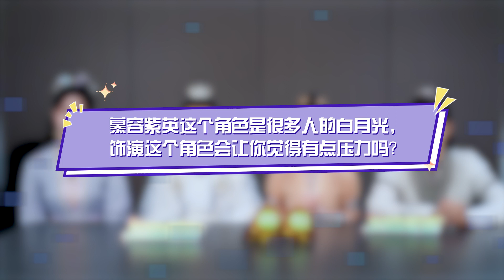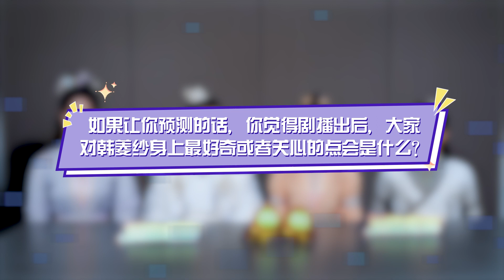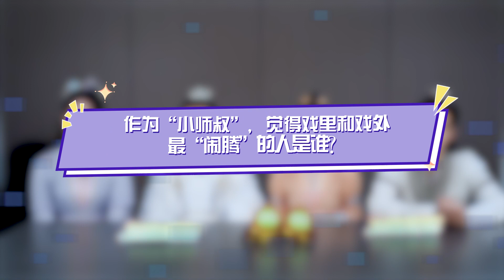爱撩专访 x 仙剑四小分队：现场爆改剧名，剧组趣事大曝光！